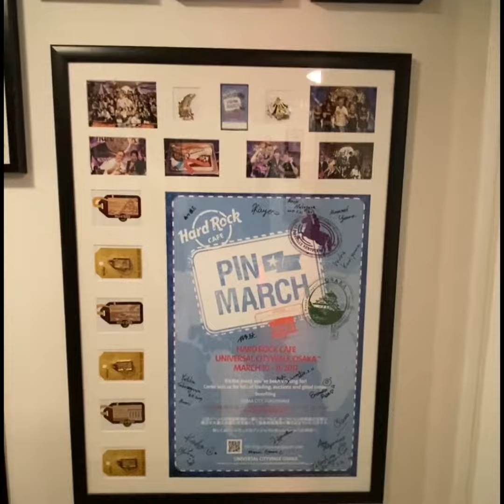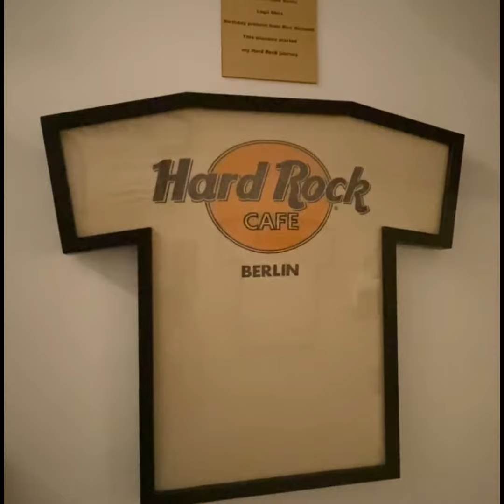Our Collectors Rock, Episode 1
Today we meet Andreas Buergelt a collector from Germany who shows us his huge Hard Rock Cafe collection.